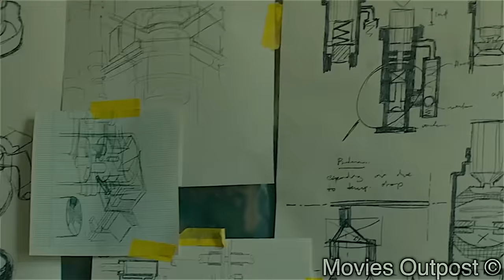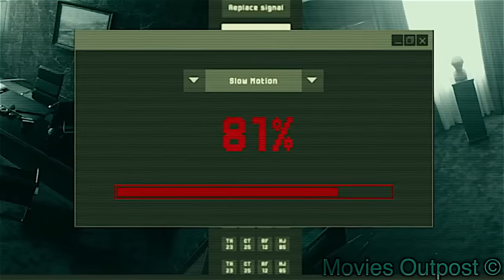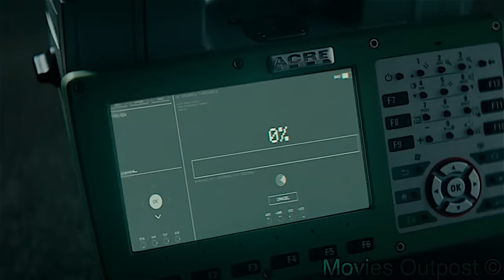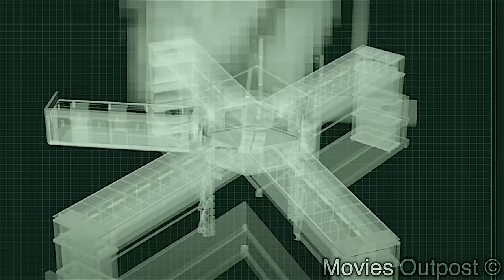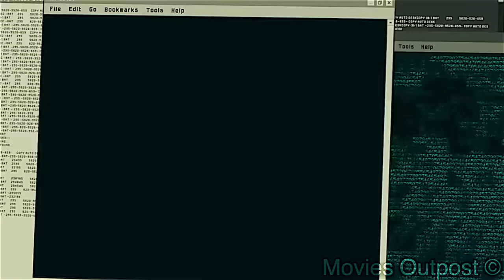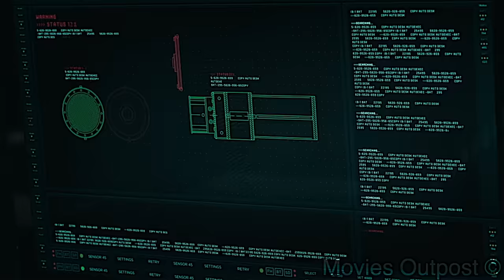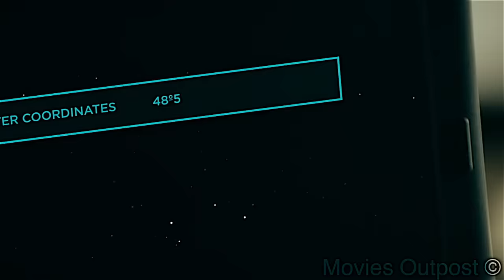Janitor Pulls The Most Brilliant Heist And Manages To Escape Without Being Caught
I AM A SURGEON, I AM A SURGEONNN!

SSSSUUURRRGGGEEEOOOONNNNNN!